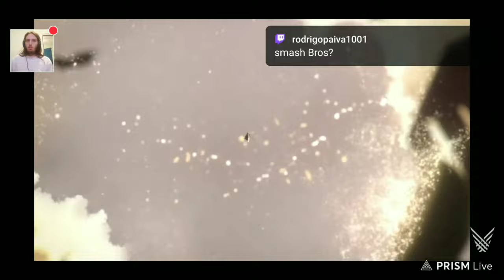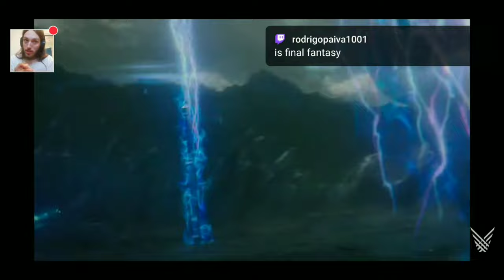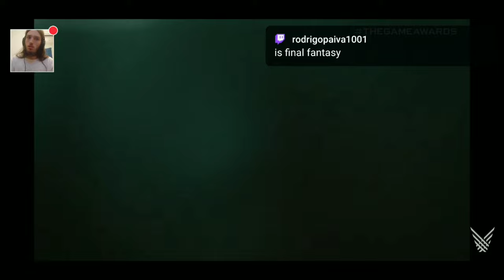Reaction To Sephiroth In Smash Ultimate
This Is Amazing I Never Would Of Expected That